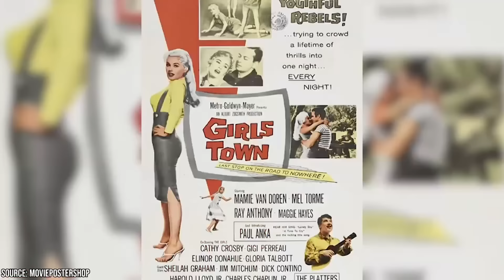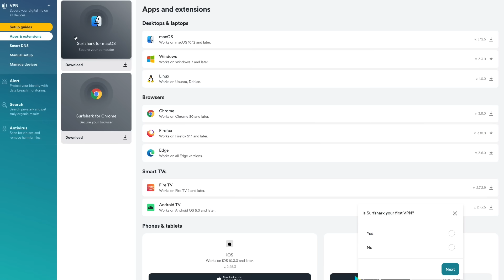Elinor Donahue Finally Reveals Why She Left the Andy Griffith Show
Do you remember watching the iconic The Andy Griffith Show and remember Ellie Walker from the first season? Do you wish we could have seen more of the character?

00:00 - Intro
0:39 - Elinor Donahue
1:24  - The Andy Griffith Show
2:41 - Why She Left the Andy Griffith Show
4:00 - Try Surfshark VPN
5:02 - The Reaction
6:12 - Elinor’s Career
7:29 - Outro

Elinor Donahue played Ellie Walker on the first season of The Andy Griffith Show. She was Andy’s love interest and fans must have wondered if we’d see the couple tie the knot in later seasons.

But before we knew it – Ellie Walker was written off the show. This is because Elinor Donahue wished to leave the show. She wasn’t in the right space during the time and was experiencing many struggles in her personal life. She also felt that her character wasn’t given much importance by the show’s writers. Often, her funniest lines would get taken away from her and given to other actors.

After all, she had just left Father Knows Best which was one of America’s most popular sitcoms and one where she had a major role. So, what happened? Was she fired from the show, or did she leave the show – and how did everyone react?

First, let’s look into how Elinor Donahue got her start in life. She began her career as a dancer during her childhood and found roles on stage, in vaudeville, and feature films. As she grew older, she began seeking out roles in feature films.

But it was television where she found her best work. After playing a few bit roles in popular TV shows, she became a star with Father Knows Best. It came as no surprise that she was then the obvious choice for a lead role in the new sitcom The Andy Griffith Show.

But alas, things didn’t work out as everyone had planned. Now, we finally know how Elinor Donahue felt about the show and why she decided to leave.

Let’s learn about Elinor Donahue’s life and career and why she left The Andy Griffith Show …